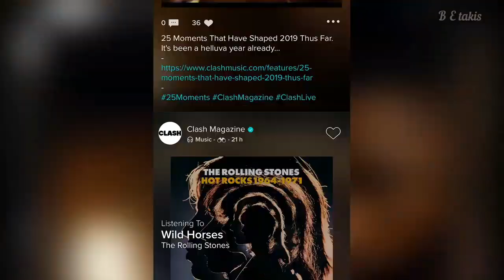Entrevista a Billie Eilish por Clash Magazine (the bold and the brave) // SUBT. EN ESPAÑOL